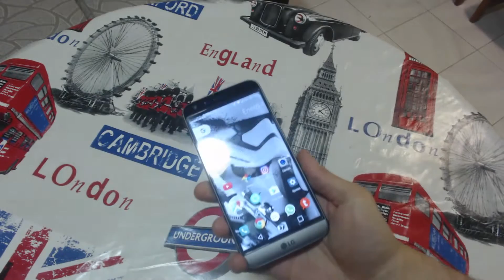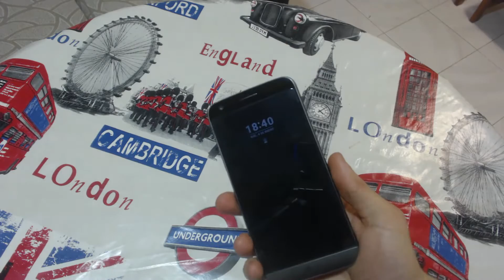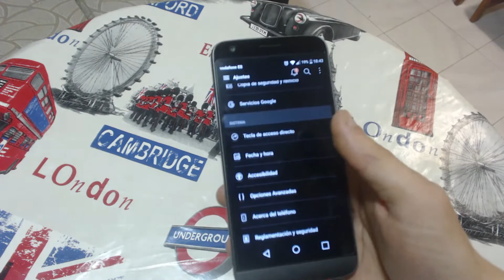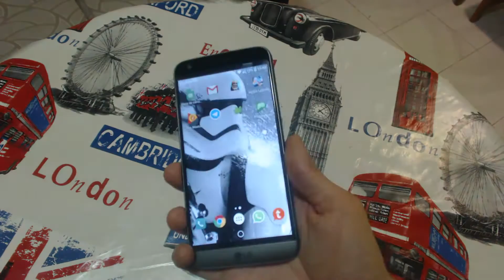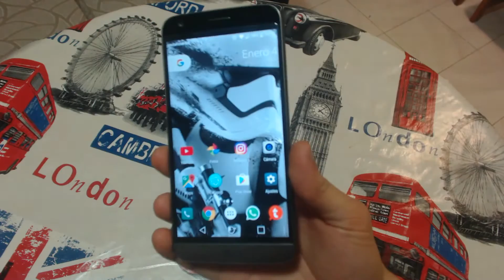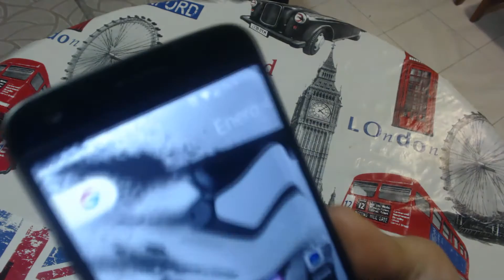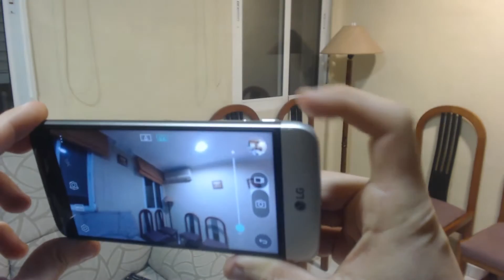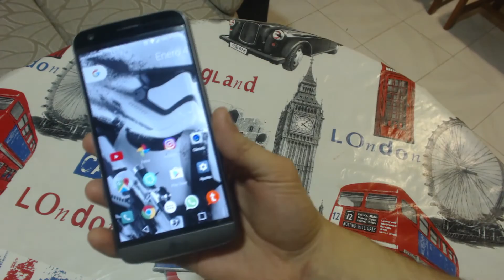Experiencia de uso del LG G5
Os cuento mi experiencia mientras he utilizado el lg g5.